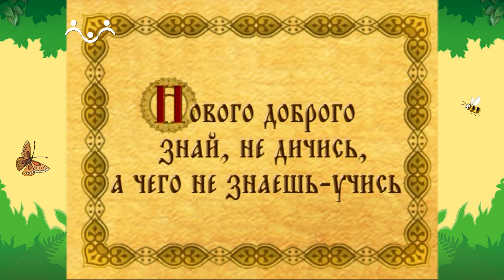День в Шишкином Лесу. Лесные истории. Дятел